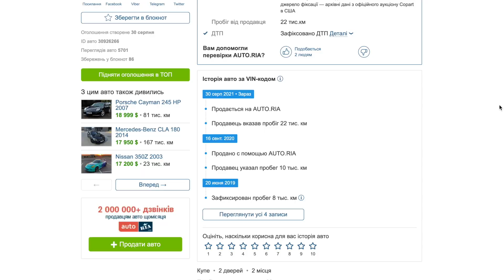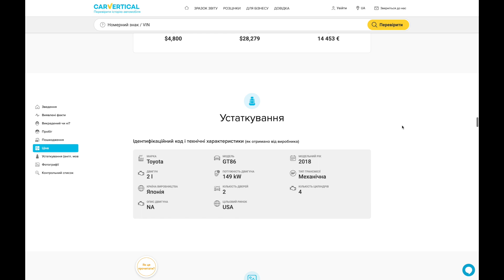Дайго Сайто разваливает Супру, а Шанахан после РДС уже не котируется в Британии